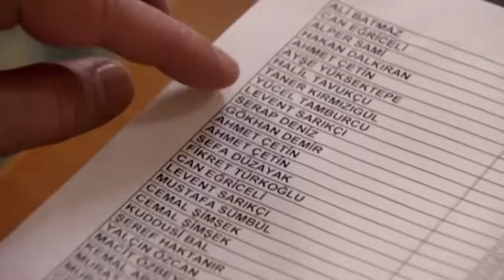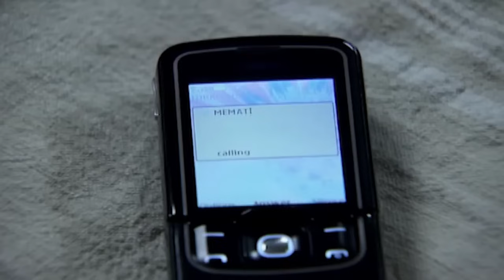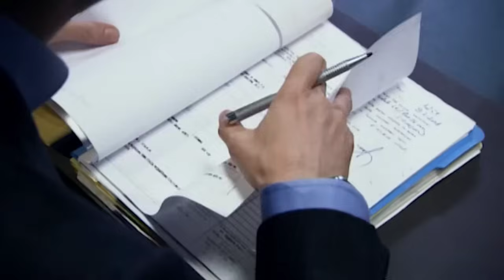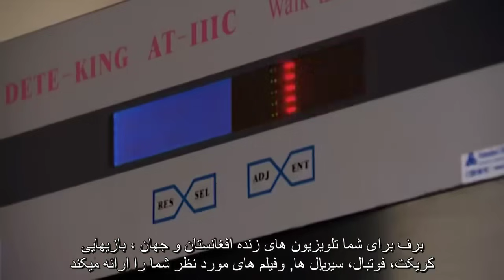سریال وادی گرگ ها 50 قسمت فصل دوم 2 Wadi Gorgha season